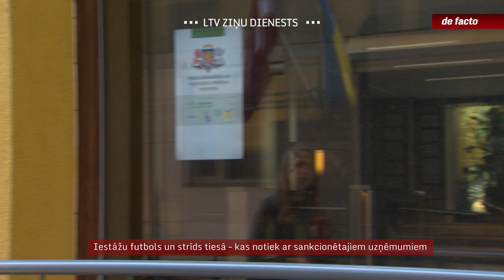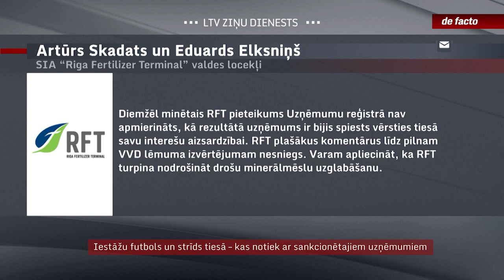Iestāžu futbols un strīds tiesā: kas notiek ar sankcionētajiem uzņēmumiem?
Kas noticis ar sankcionētā uzņēmuma “Ventamonjaks” kravām, kuras maija beigās aizveda no Ventspils? Vai uzņēmums tās pārdeva un uz kurieni aizveda? Šādi it kā vienkārši jautājumi, kurus pirms divām nedēļām uzdevām, aizsāka iestāžu savstarpējo futbolu par atbilžu sniegšanu sankciju sakarā - sākot ar pieņēmumiem, ka tas ir citu iestāžu kompetencē, beidzot ar aizbildinājumiem, kas šis ziņas ir slepenas. Līdzīga noslēpumainība ir arī par minerālmēsliem, kuri vēl jāizved sankcionētajam “Riga Fertilizer Terminal”. Neskaidrības par tālāko sankciju ietekmi pastiprina fakts, ka abi uzņēmumi vērsušies tiesā, apstrīdot lēmumus, kas saistīti ar sankciju saglabāšanu.